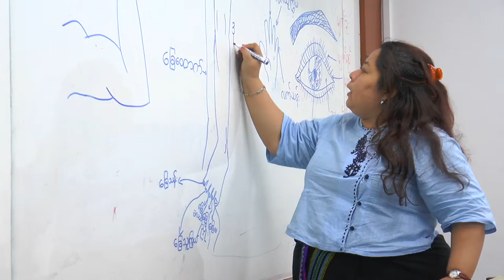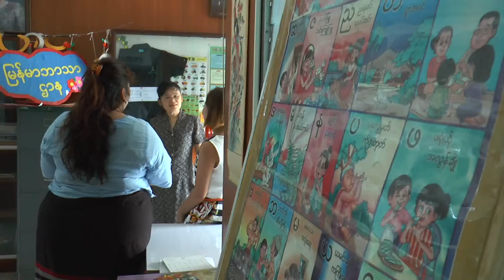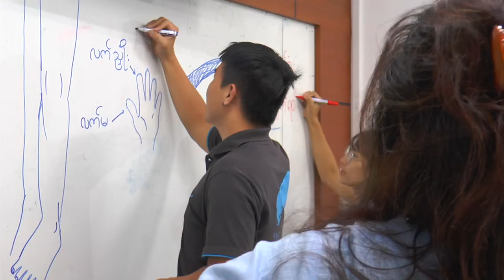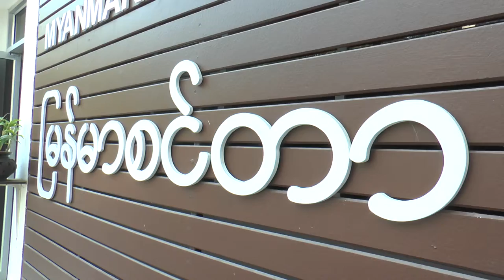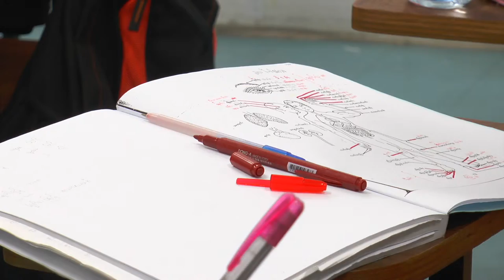Study Maynamar language In Chiang Mai University